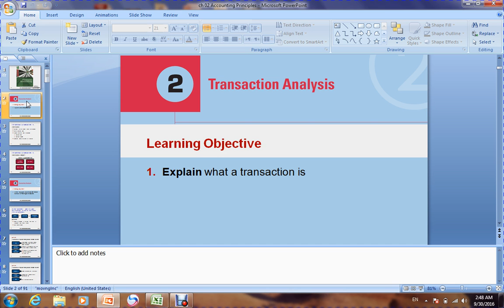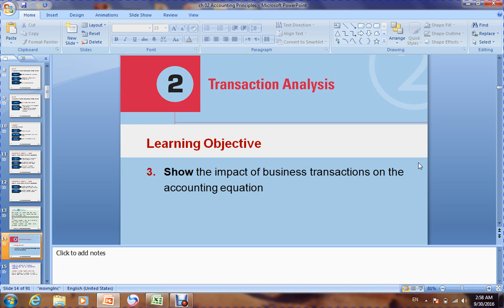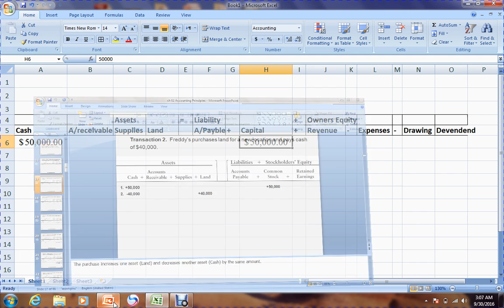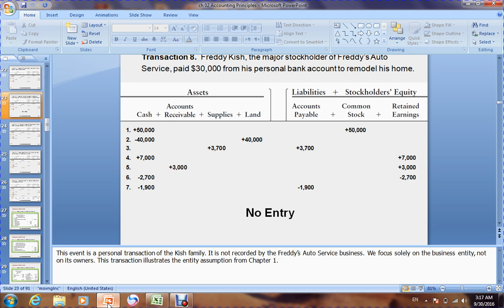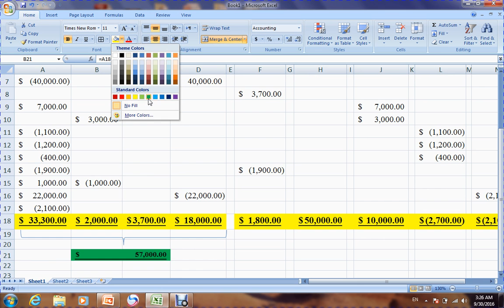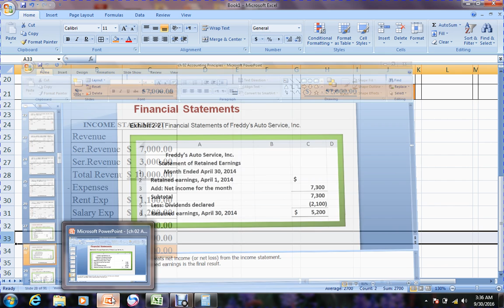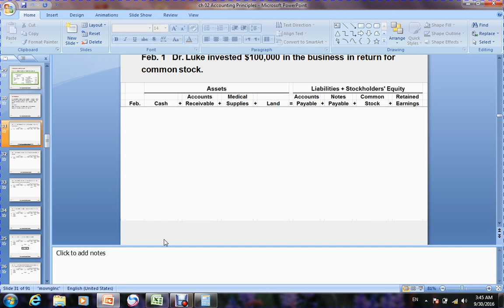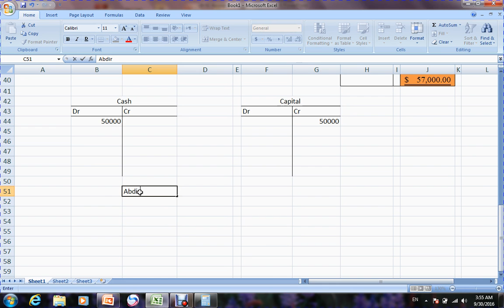Principles of acc ch 02 By Turyare